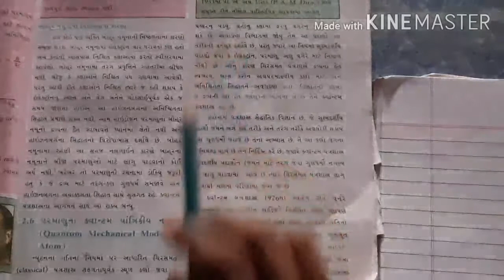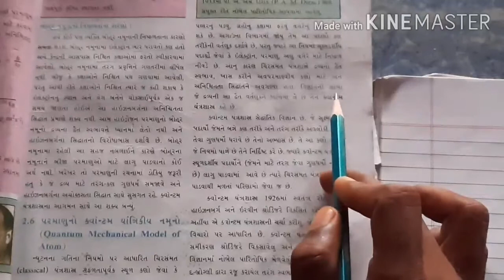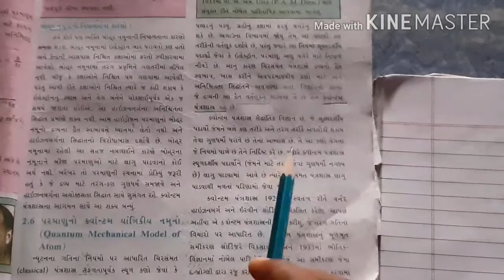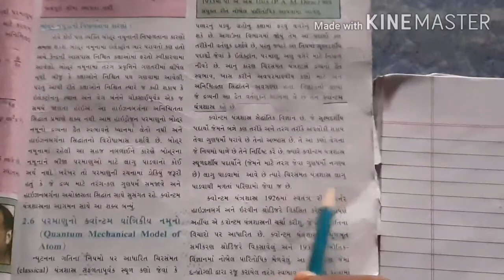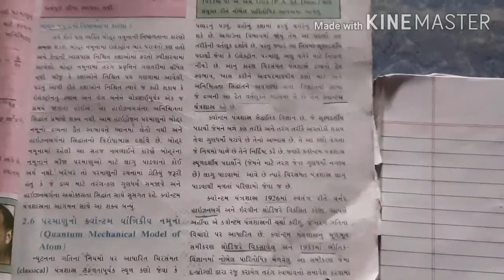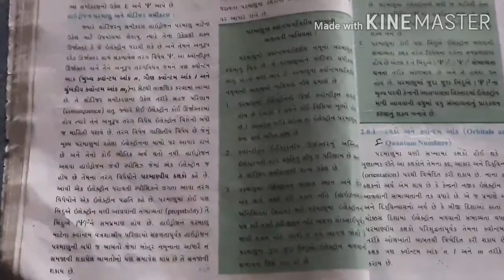Std 11 chemistry guj.med ch.2 part 26